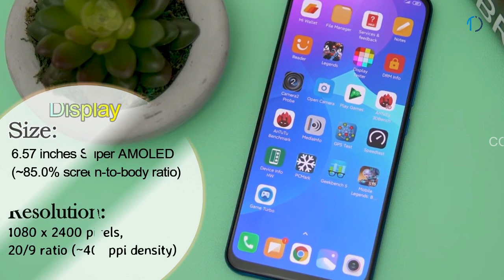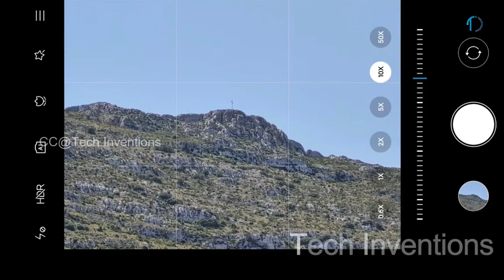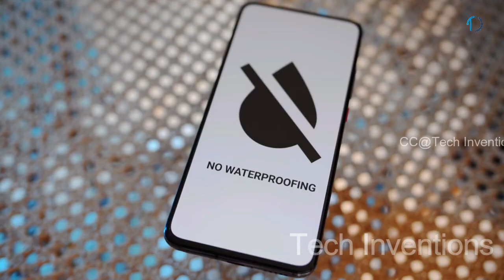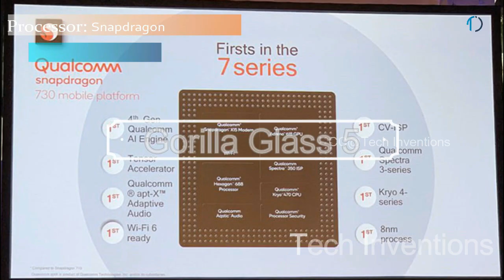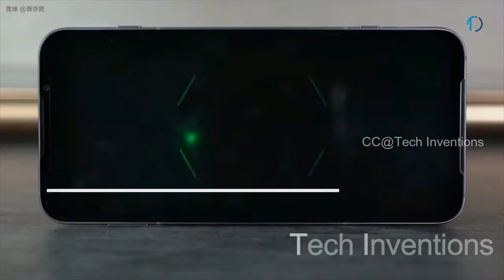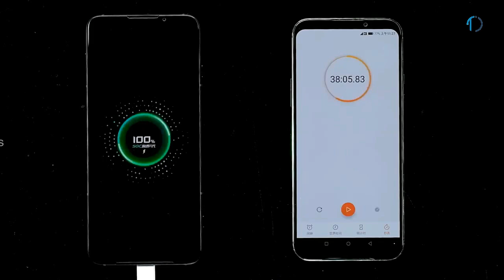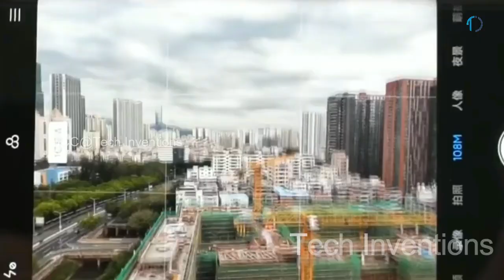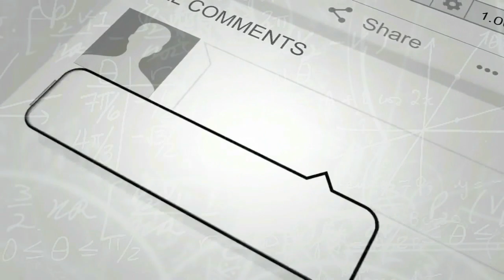TOP Best Xiaomi Flagships of 2020 | Best Latest Xiaomi Smartphones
The best Xiaomi phones have impressive specs and specialities, yet sell for relatively affordable price tags - the Chinese company has come to be known with value and style, with phones that many prefer over the best from Samsung and Huawei.

Compared to some brands, Xiaomi is a relative newcomer to the west, so it's impressive it's built up such a keen base of fans. That's just a testament to phones from the brand.

So if you're looking for a new smartphone that gives you access to a range of top features and specs, but won't break the bank, you're in the right place. We've made this list of the best Xiaomi phones so you can compare which might be great for you.